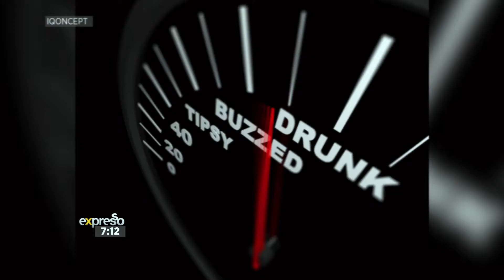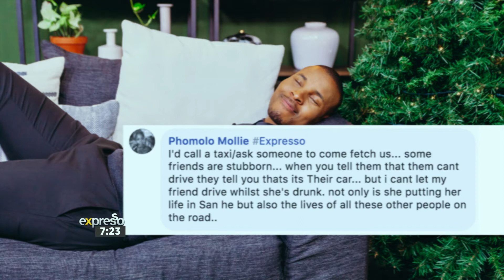So Now What? – Festive Season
Attorney and Director of Legalese, Eitan Stern, joins us to chat about the legal ins and outs of getting arrested for being a little to festive during the holiday season.